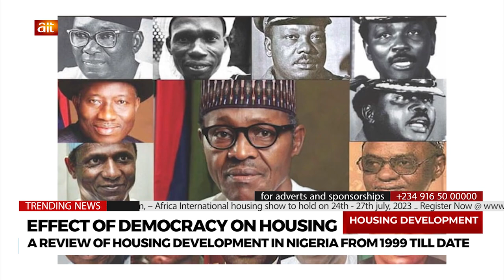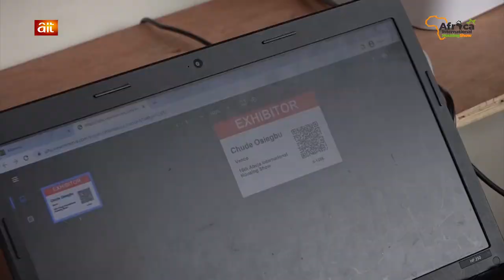Effect of Democracy on Housing: A review of housing development in Nigeria from 1999 till date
Keep a date with your award-winning TV program housing development for a special Democracy edition of the programme as we take a look at the effect of democracy on housing development in Nigeria from 1999 to date.